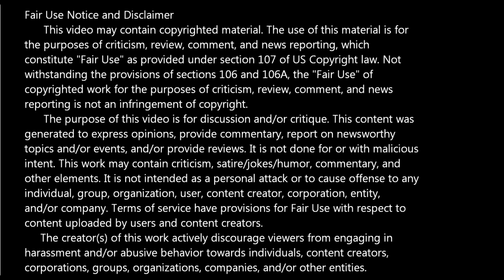Batman -- Issue 119 (2016, DC Comics) Review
On this episode of Bad Comic Reviews: We're looking at issue 119 from the 2016 series of Batman, published by DC Comics. Part 2 of The Abyss storyline. Batman realizes that something is quite right only to discover that Abyss is alive.

Written by Joshua Williamson, art by Jorge Molina, Adriano Benedetto, & Mikel Janin, colors by Tomeu Morey, with letters by Clayton Cowles. Back-up story written, drawn, and lettered by Karl Kerschl with colors by John Rauch. Cover by Jorge Molina.